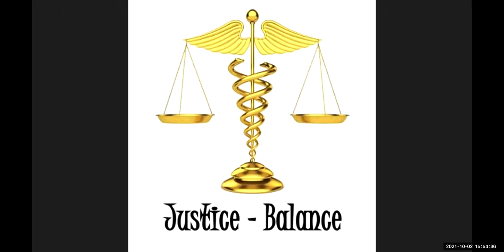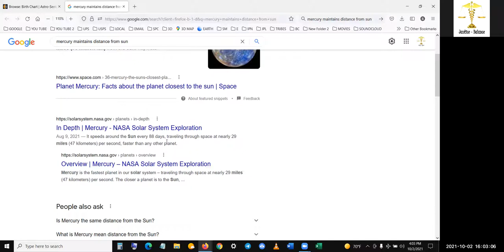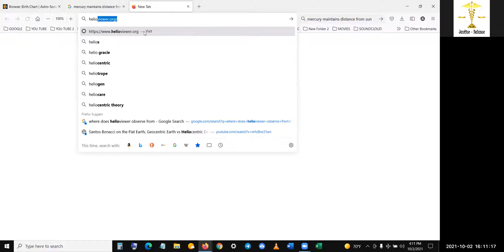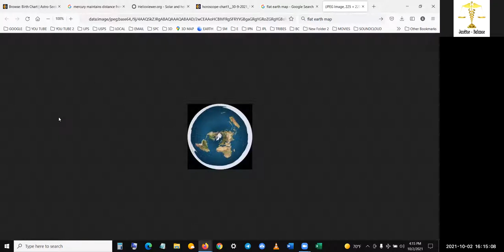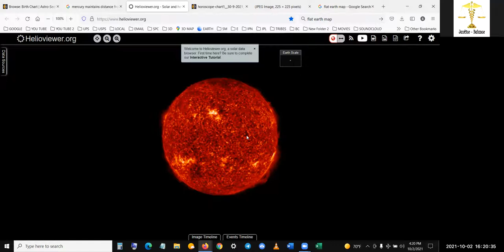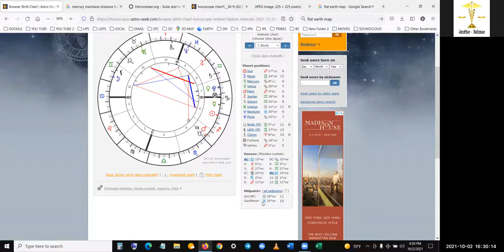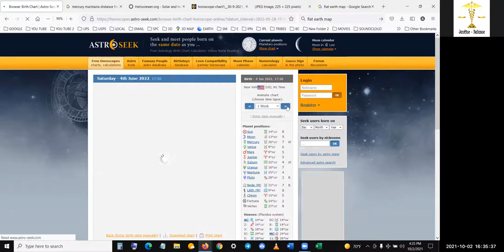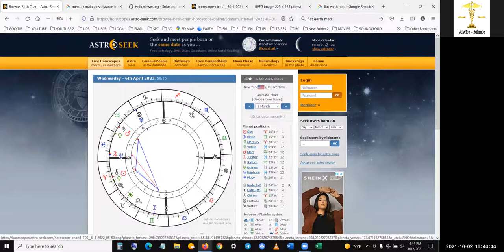33 - P2HD Astrology Update. Predictions For the Next 12 Months. Energies Get Intense, but Better.